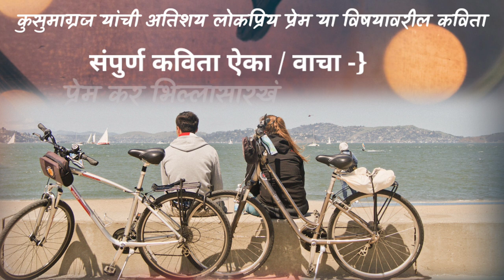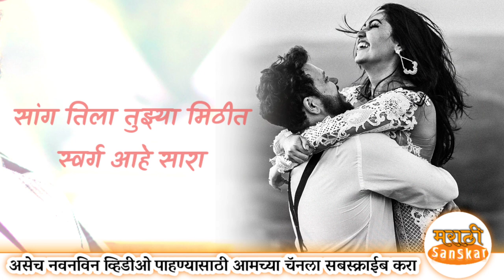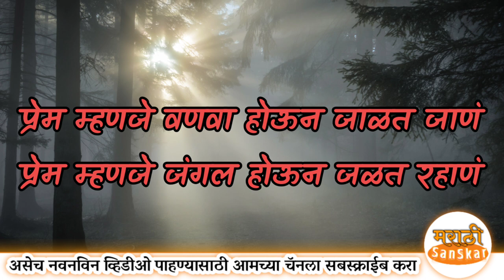कुसुमाग्रज यांची प्रेम या विषयावरील सुंदर कविता | kusumagraj marathi kavita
सुंदर विचाराचा संग्रह- ८
मैत्री विचार